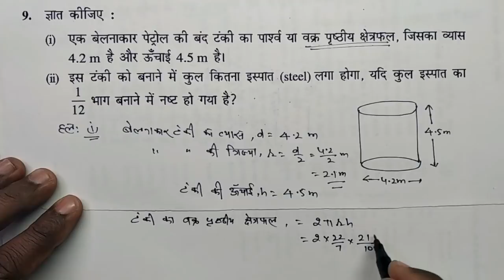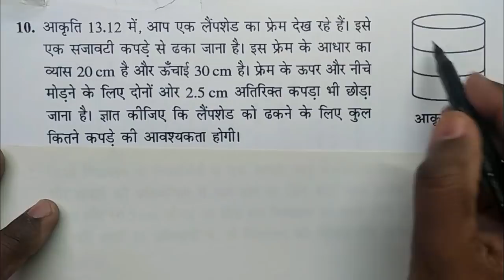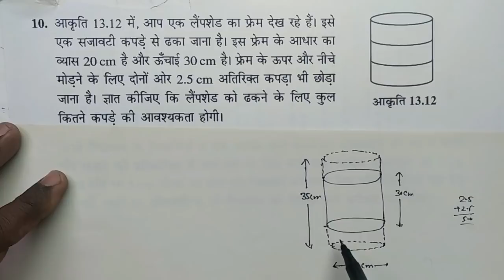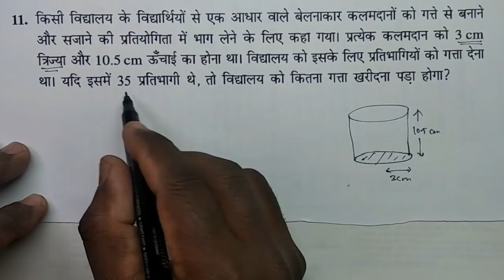Class 9 Maths Exercise 13.2 Q. 9 to 11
Exercise 13.2 Complete in Hindi medium class 9th maths. CBSE maths in hindi. UP Board important Questions.